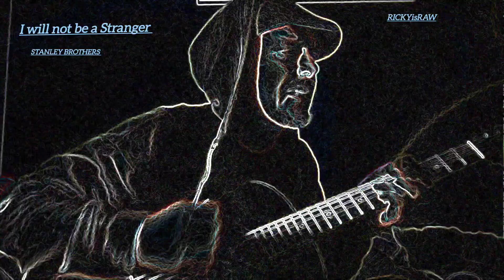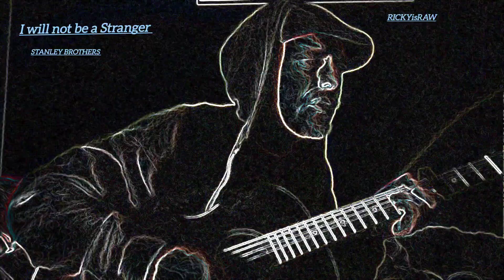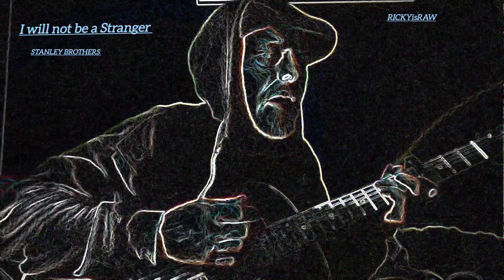I WILL NOT BE A STRANGER (STANLEY BROTHERS) ‎@RICKYisRAW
I WILL NOT BE A STRANGER BY STANLEY BROTHERS @RICKYisRAW